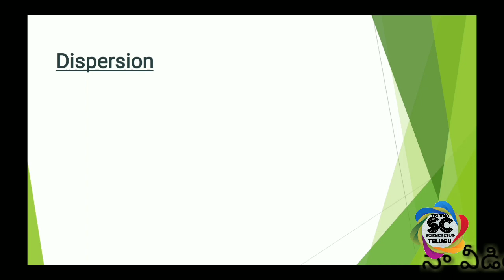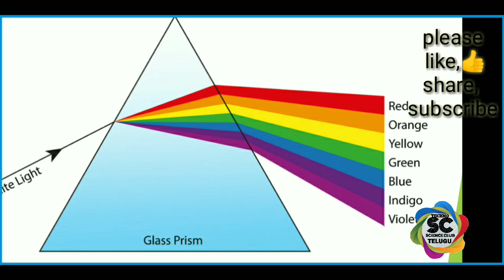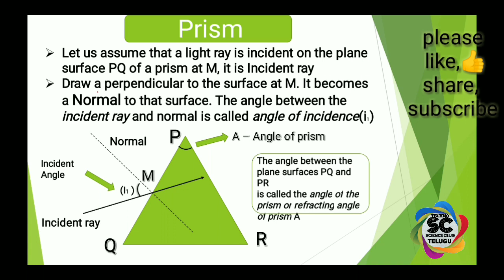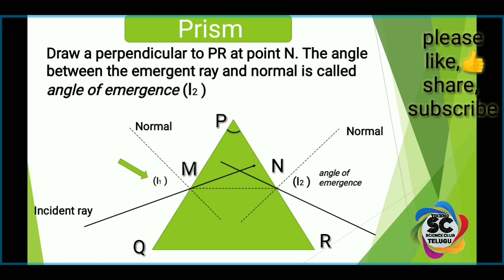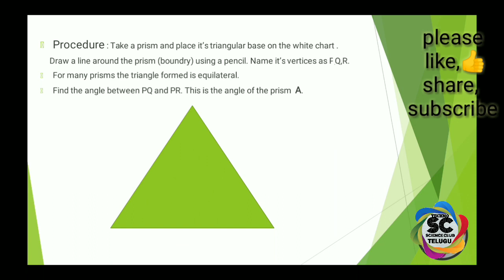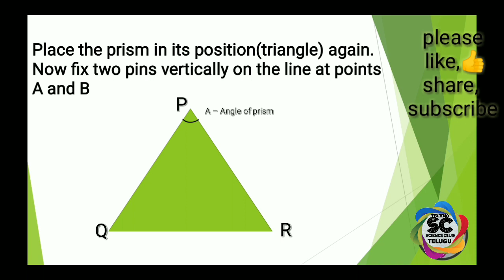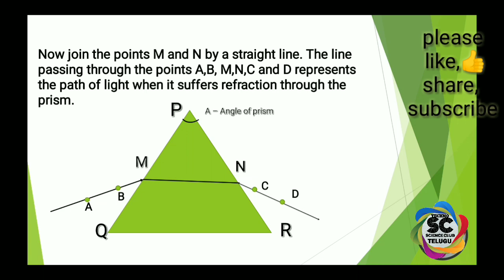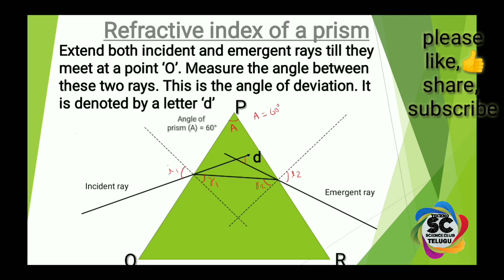Dispersion of light - Refractive index of prism - 10th class physics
Refractive index of prism - 10th class physics
10th class physics (Human eye and colourful world)

Please sapport our channel by sharing